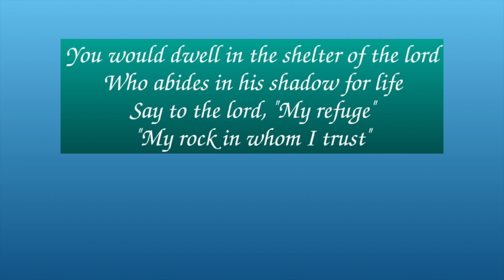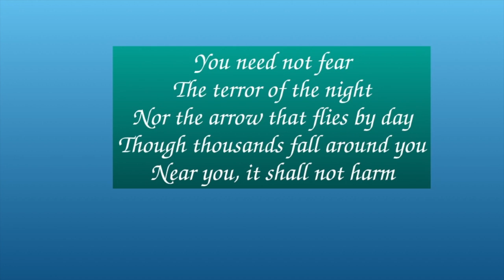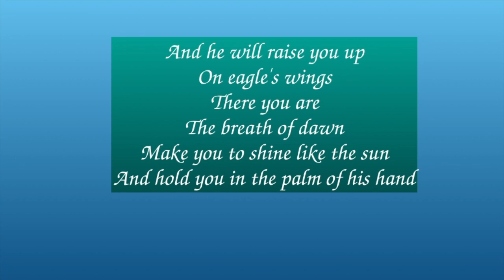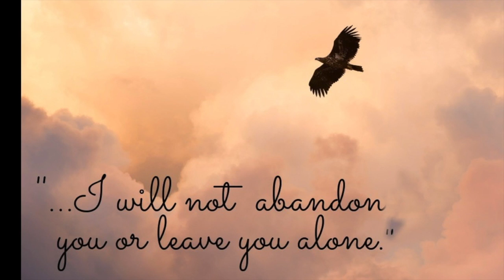On Eagle's Wings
Arranged by Marilynn Ham